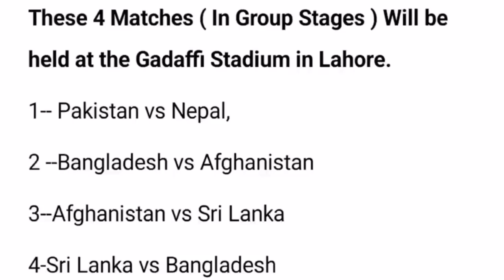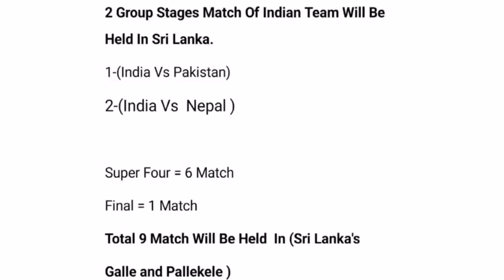Asia Cup 2023 Schedule & Venue | Asia Cup 2023 Kab Hoga | Asia Cup 2023 Starting Date & Host Country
Your Queries -
1. Asia Cup 2023 Schedule
2. Asia Cup 2023 Kab Hoga
3. Asia Cup 2023 Starting Date
4. Asia Cup Schedule 2023
5. Asia Cup 2023 Schedule Time Table
6. Asia Cup 2023 Venue
7. Asia Cup 2023 Host Country
8. Asia Cup 2023 Teams
9. Asia Cup 2023 Groups
10. Asia Cup 2023 in Pakistan
11. Asia Cup 2023 Date
12. Asia Cup 2023
13. Asia Cup Schedule
14. Asia Cup 2023 Start Date
15. Asia Cup 2023 Full Schedule
16. Asia Cup Kab Hoga
17. Asia Cup 2023 Kaha Hoga
18. Kab Hoga Asia Cup 2023
19. Asia Cup 2023 in Sri Lanka
20. Asia Cup in Pakistan and Sri Lanka
21. Asia Cup 2023 Host
22. Asia Cup 2023 Stadium
23. Asia Cup 2023 Pakistan Team
24. Asia Cup 2023 India Team
25. India vs Pakistan 2023